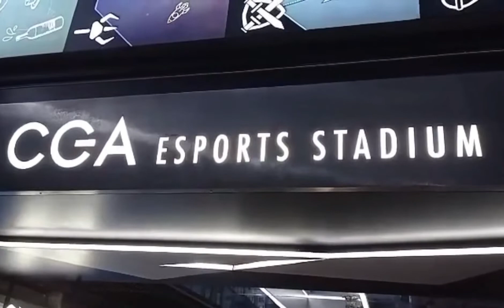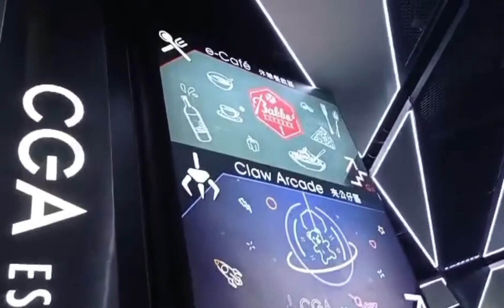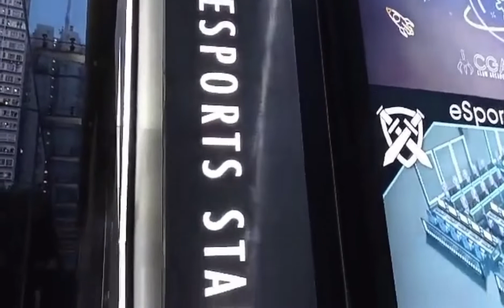CGA Sports Stadium